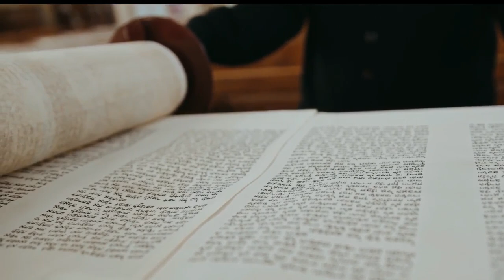🤯 Descubre: ¿Habrán Sacrificios en la era mesiánica? Es verdad total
El sr. Alducin me pregunto:  En este video te explico el porque habrán sacrificios en la era mesiánica. ¿Por qué Dios requería de sacrificios de animales en el Antiguo Testamento?  ¿Qué lograba el sacrificio de animales? ¿Por qué los judíos ya no hacen sacrificios?¿Por qué no se reconstruye el Templo en Jerusalem? Sin SANGRE y sin SACRIFICIOS, ¿NO HAY PERDÓN de los Pecados?

 ¿Habrá Sacrificios en la era mesiánica?  Entendiendo todo sobre los Korbanot (los sacrificios) - ¿Sistema de niveles de sacrificios? Entendiendo el Sacrificio Bíblico (Korbanot) Qué es el sacrificio, de dónde viene y qué puede significar para nosotros hoy. A lo largo de la Torá, especialmente en Éxodo, Levítico y Números, leemos muchísimos pasajes sobre sacrificios. Una guía definitiva para los sacrificios de animales, ofrendas de harina y aceite, y libaciones de vino. A menudo tenemos preguntas acerca de por qué los animales fueron elegidos para ser asesinados para que los seres humanos pudieran acercarse a Dios. ¿Quién trajo sacrificios? Todos los sacrificios podían ser traídos tanto por hombres como por mujeres. Incluso los no judíos podían traer ciertos sacrificios. Pero la última pregunta, regresaran los sacrificios en la era mesiánica? ¿Habrá cambios en la era mesiánica concerniente a sacrificios en tal era? ¿Por qué Dios requería de sacrificios de animales en el Antiguo Testamento? ¿Qué logró el sacrificio de animales?